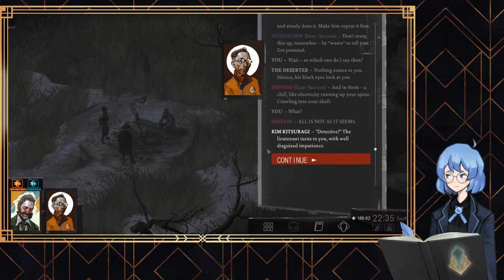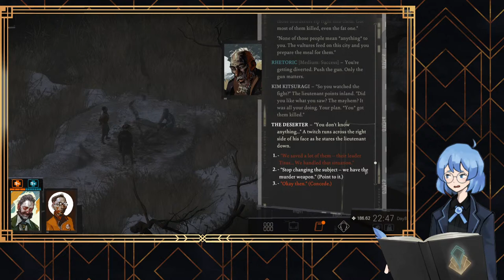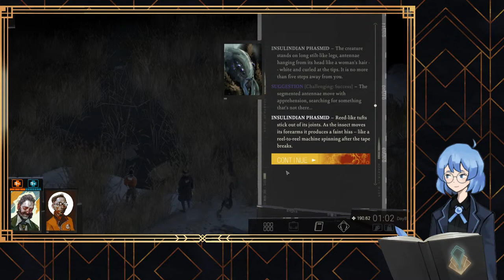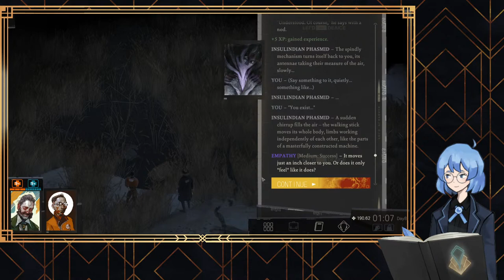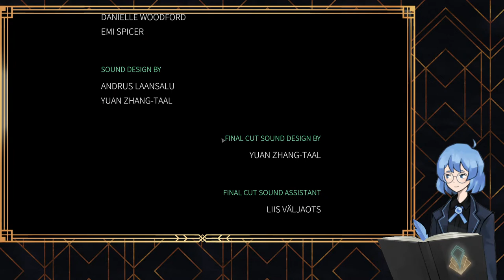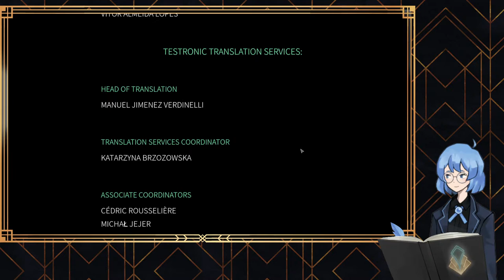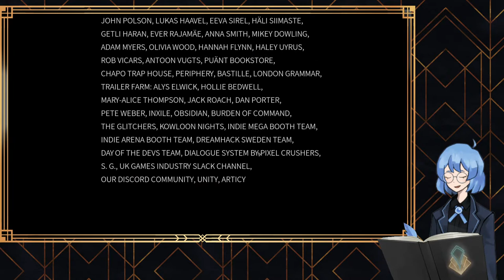[Disco Elysium The Final Cut] The Island | FINALE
Avatar Software:
Veadotube Mini
Spud Tablet

Overlay:
@lorelainVT on Twitter

Please only tip if you are financially stable!

VTuber ENVTuber PNGTuber